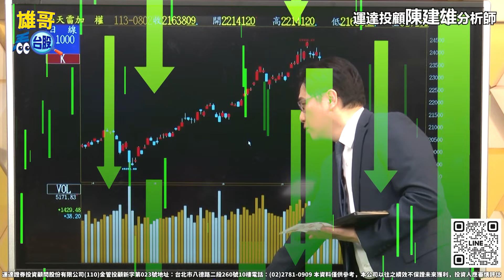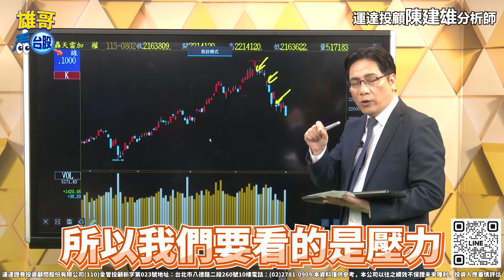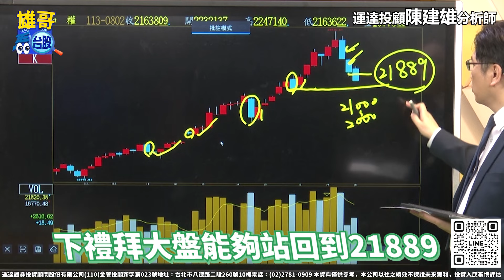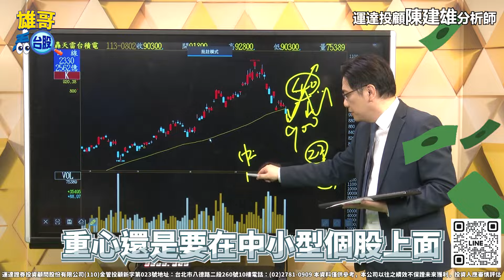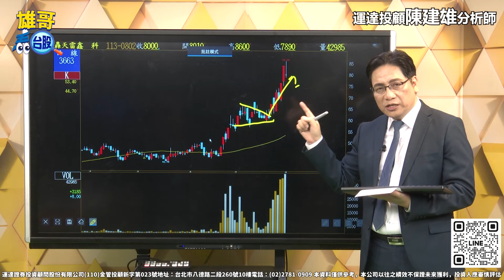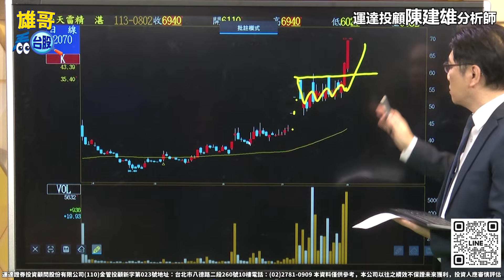台股重挫千點 多頭轉空頭？後市如何操作 【雄哥看台股－陳建雄分析師】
每日盤中解析免費拿📈